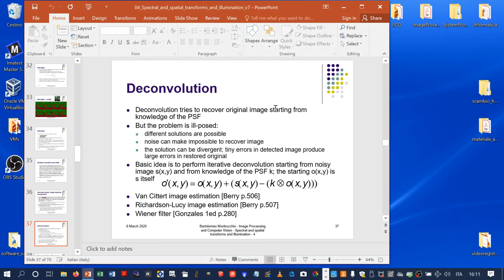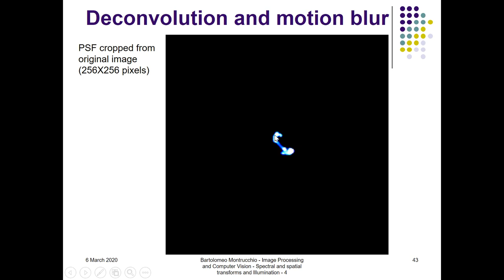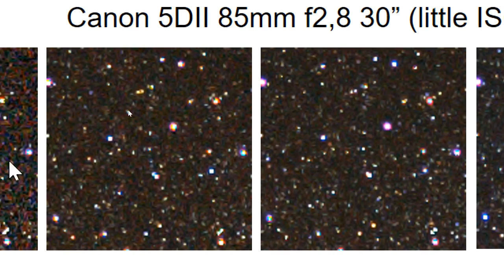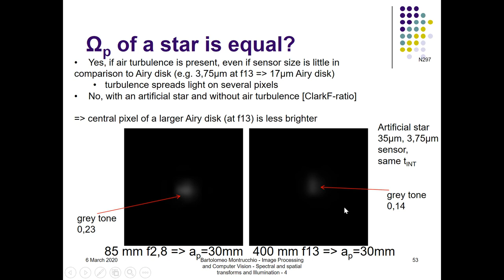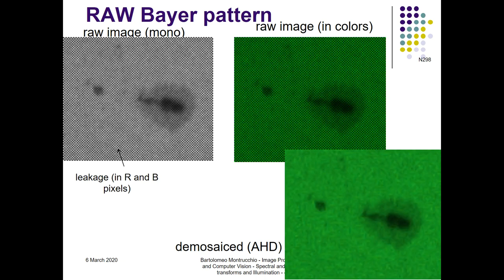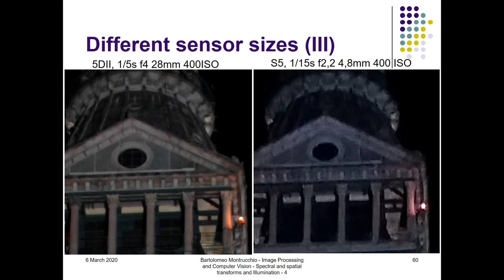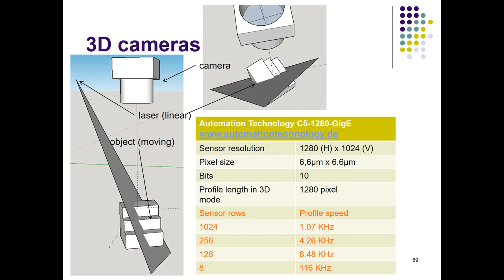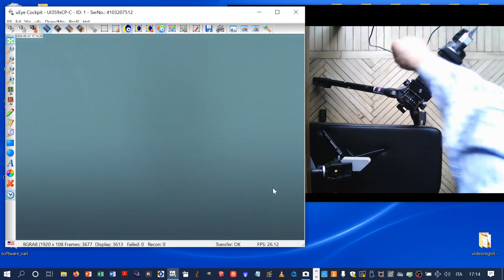Spettri e illuminatori (III parte)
- (00:00) spettri e illuminatori III
- (00:20) deconvoluzione anche per motion blur
- (08:15) acquisizione delle immagini, f-number ed exposure time
- (12:00) dark frame
- (13:40) ISO invarianza
- (21:05) esposizione, etendue (ap x omegap) e la fotografia delle stelle
- (33:30) RAW Bayer pattern
- (35:20) drizzling, Bayer drizzling, aumento della risoluzione ed eliminazione delll’aliasing colorato
- (39:55) dimensione del pixel size del sensore e qualita’ immagine (Canon EOS 5DII vs Samsung S5)
- (45:35) profondita’ di campo, test con misuratore EO 54-440
- (49:55) telecamere 3D (profilometri)
- (53:10) uso di Scheimpflug
- (54:20) ESPERIMENTO sul principio di Scheimpflug in un topografo corneale